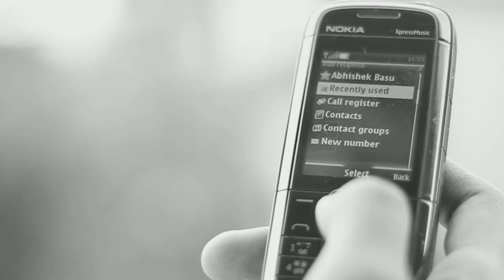Manipulation - A Dh!shkyaaon Short Film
Concept & Story: Saptarshi Bhattacharya
Cinematography & Editing: Kenneth Cyrus
Cast: Saptarshi Bhattacharya & Richa Bhardwaj
Note:
The debut short film of Dh!shkyaaon Productions is an unscripted experiment, shot in less than 2 days using a 550D. This short film has been edited using Free and Open Source Software.
Kdenlive : free and open-source video editor for GNU/Linux and FreeBSD
Magic Lantern :a custom firmware add-on for Canon dSLR cameras.